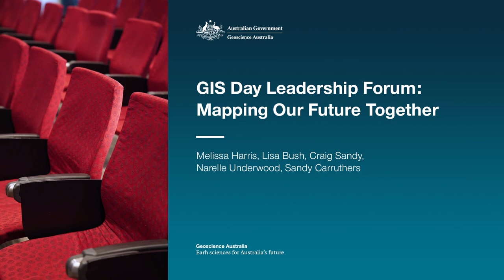GIS Day Leadership Forum: Mapping Our Future Together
Join geospatial leaders from across all levels of government this GIS Day as they come together to celebrate and explore the future of GIS. The panel will discuss the exciting prospects, challenges, and collaborative opportunities that lie ahead for GIS in Australia.

In this informative webinar, we will delve into the innovative applications of GIS technology, address pressing issues, and discuss how we can collectively chart the course to a geospatially empowered future for our nation.

This event offers you the opportunity to interact with the panel through an open Q&A session. Join this dynamic dialogue and help us shape the geospatial landscape in Australia, enhancing decision-making, addressing complex challenges, and propelling our nation towards a brighter geospatial future.